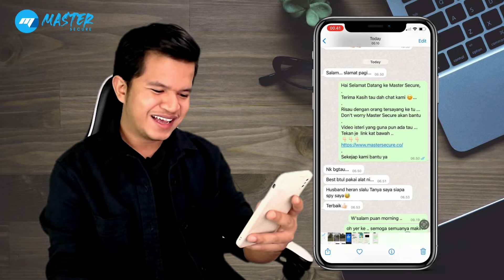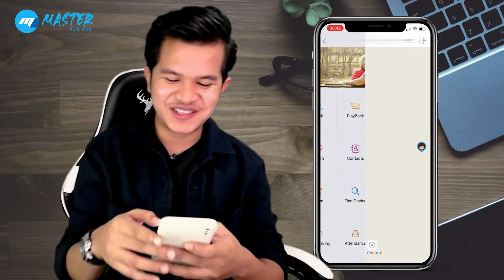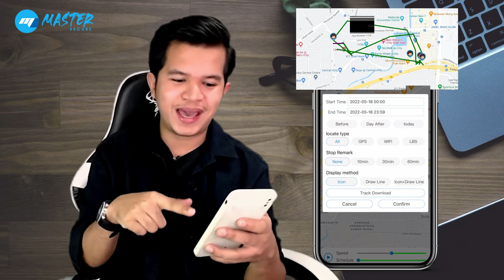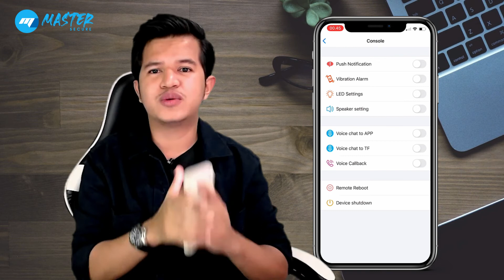"Siapa Spy Saya ni??" Pergi mana pun isteri dapat tahu, pasang spy ni!! | Ms Tracker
Ehh.. Isteri dia ni pasang spy ke, semua dia buat dapat tahu ni hahaha.. Jom nak share Story dari pengguna kami.. Terkejut Baqhangg